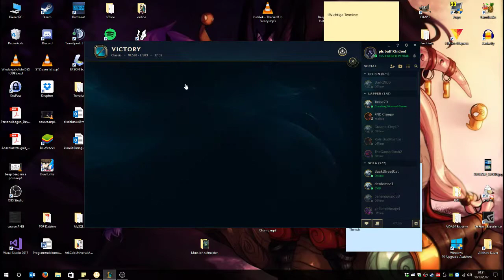KINDRED STILL...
THE MAIN!